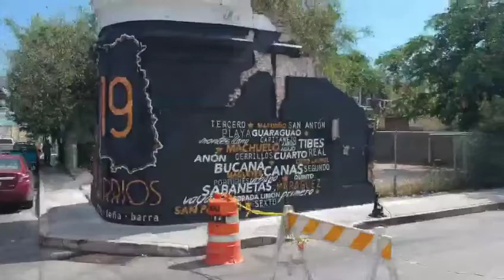Documentando para referencia futura: Terremoto 5.4 ocurrido 200502 7:13am cerca de Ponce, PR. Aéreos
First look with drones at Ponce Puerto Rico after the earthquake register this morning May 2, 2020